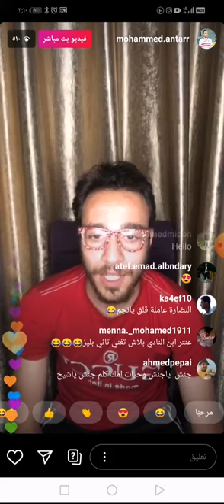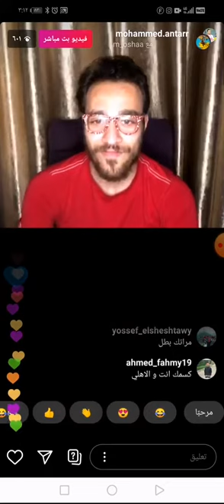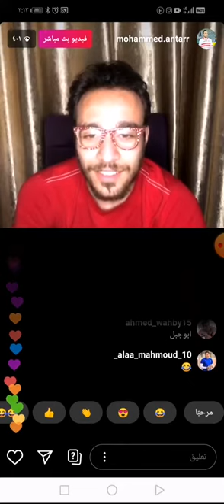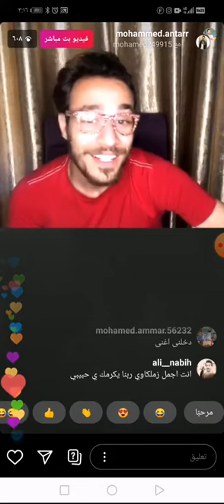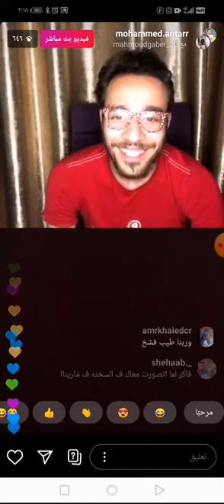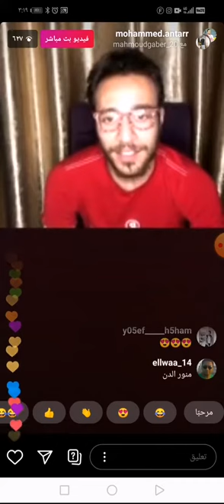محمد عنتر لاعب الزمالك يوضح الاداره اللي عايزه تمشيني من الزمالك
محمد عنتر لاعب الزمالك يوضح سبب رحيله من نادي الزمالك الاداره اللي عايزه تمشيني من الزمالك